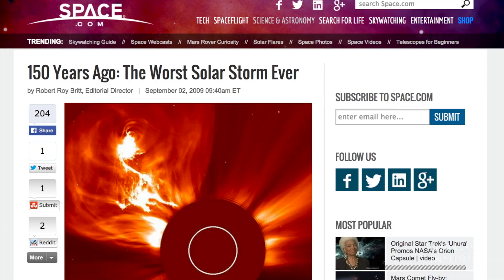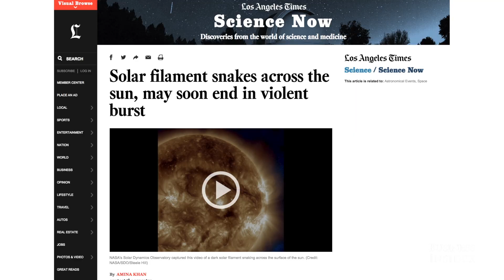Neil DeGrasse Tyson Explains Solar Flares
Solar flares are a rather common occurrence that, if strong enough, could cause a huge catastrophe on Earth by causing mass communication disruptions and power outages. Our favorite astrophysicist, and host of StarTalk Radio, Neil DeGrasse Tyson explains what a solar flare is and why we should all "chilax."